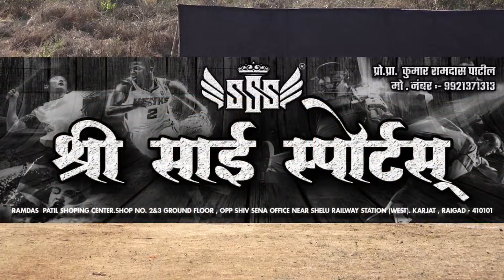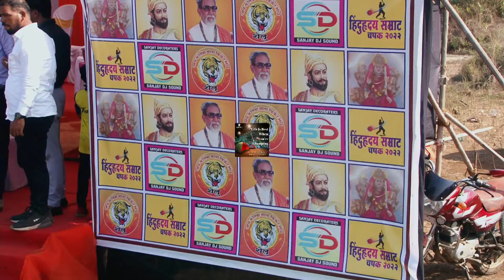SAi Xi Vs Mhatrepada || HINDUHRUDAY SAMRAT CHASHAK 2022 shelu